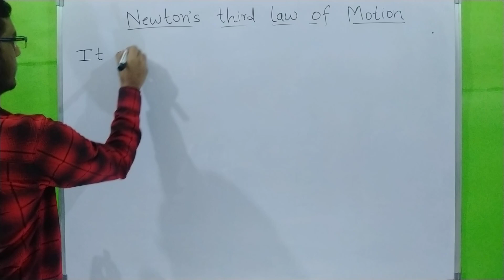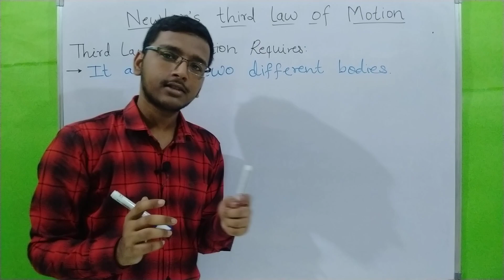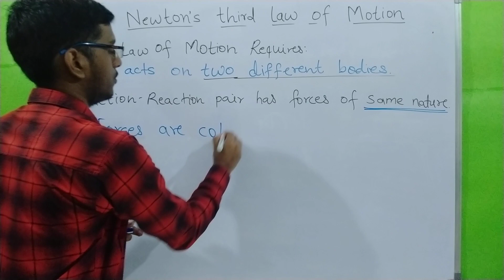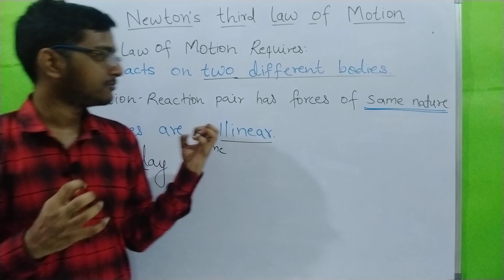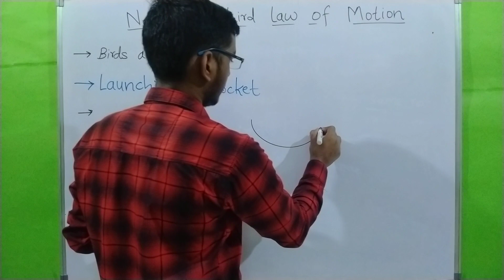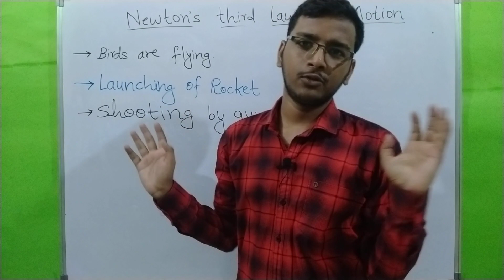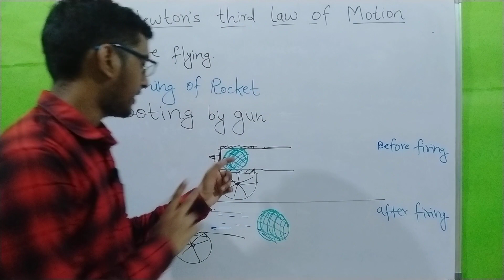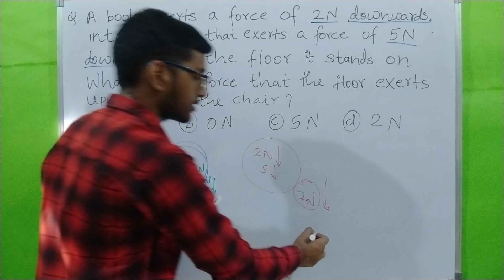Force and Laws of Motion 03 | Newton's third law of motion | Application of 3rd law | Class 9 |NCERT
By watching this video you will know very well about : -
1️⃣ Newton's third law of motion
2️⃣ It's application

👉Force & Laws of Motion #01

👉Force & Laws of Motion #02

👉Force & Laws of Motion #03

👉Force & Laws of Motion #04

👉Force & Laws of Motion #05

👉इस वीडियो को ज़रूरतमंद students तक ज़रूर पहुँचा देखा। (SHARE)

Share this knowledge so that everyone can get this type of interesting knowledge.
Join with me to join the world